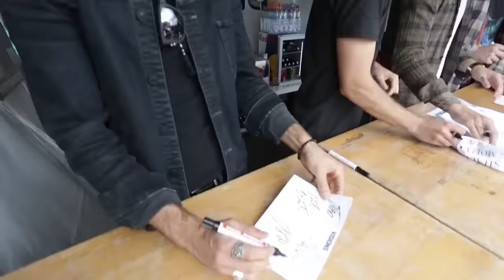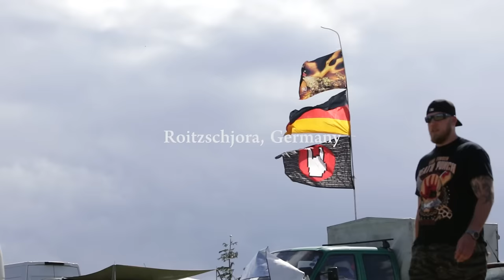TOUR VLOG #2 - Europe in July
for Merchandise & everything OLN!

November 26th- New York, NY Marlin at Webster Hall
November 27th- Baltimore, MD Baltimore Soundstage
November 29th- Syracuse, NY The Lost Horizon
November 30th- Toronto, ON Hard Luck
December 1st- Pontiac, MI The Crofootballroom
December 2nd- Columbus, OH Park Street Saloon
December 3rd- St. Louis, MO Fubar
December 4th- Chicago, IL Bottom Lounge
December 5th- Burnsville, MN Garage
December 7th- Denver, CO Marquis Theater
December 8th- Salt Lake City, UT In The Venue
December 10th- Seattle, WA El Corazon
December 11th- Portland, OR Analog Theater
December 13th- Orangevale, CA Boardwalk

Filmed and edited by Graham Fielder